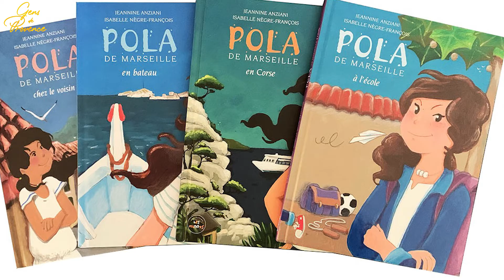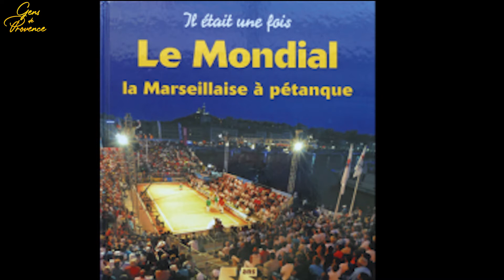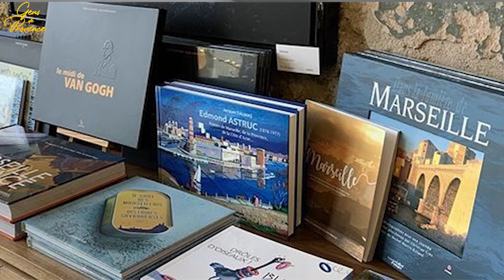Editions Marc Crès 2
En cette fin d’année, GensdeProvence s’intéresse aux livres et à l’édition régionale. Premier volet cette semaine, nous sommes allés à la rencontre de Stéphane Salord et Frédéric Presles, les repreneurs des Editions Marc Crès. Avec plus de 200 titres, cette maison d’édition marseillaise créée il y a plus de 40 ans, valorise notre région à travers paysages, patrimoines, villes et villages, mais aussi gastronomie culinaire, humour et albums pour les enfants.
Une bonne piste pour vos cadeaux. Sans aucun doute !